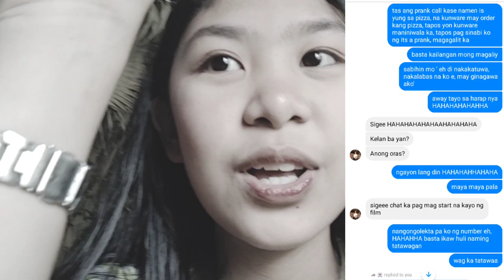PRANKING MY BESTFRIENS WITH MY MAMA ||(Laptrip) Vhienvennel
Facebook;Vhien Pellejera
Spreadlove mga ka Vhienatics❤️

Keywors:

i prank call a famous youtuber every time i die in fortnite,